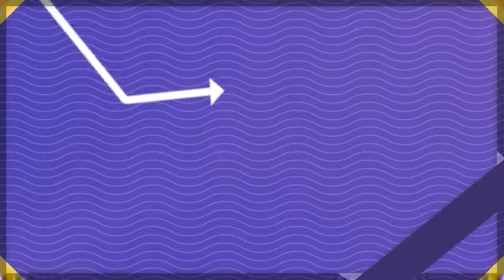TETARTE TULUÁ Promueve la Lactancia Materna en el Valle - Aqui en la Tarde